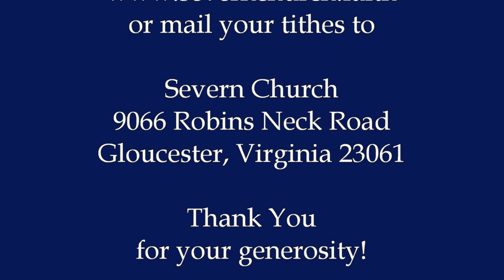Severn Church September 17, 2023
"SOAR LIKE AN EAGLE" Isaiah 40:28-31